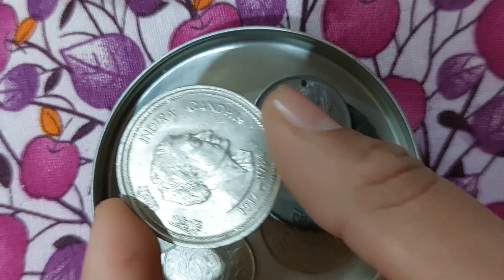Rare Indian coin| My Father coins collection